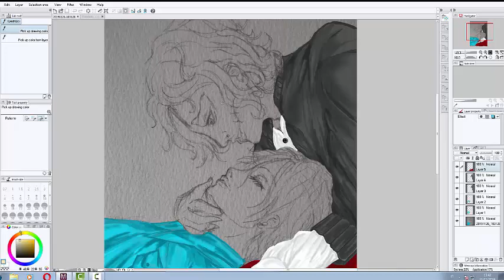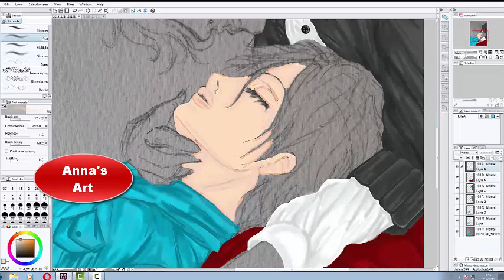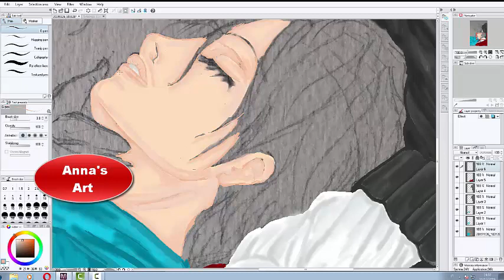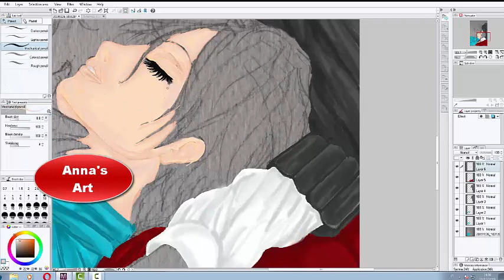Digital Art - Dirty Waters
Disegno dedicato al manga: Dirty Waters dell'autrice Lume Niemi.

Song: Ivan Torrent - Glimmer Of Hope

Grazie a tutti per aver guardato il video, lasciate un commento o un mi piace.